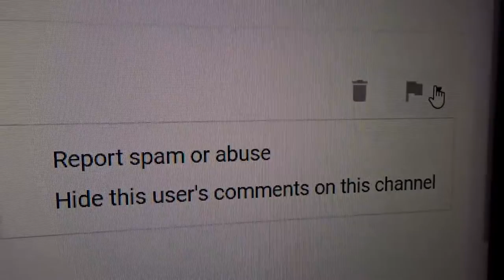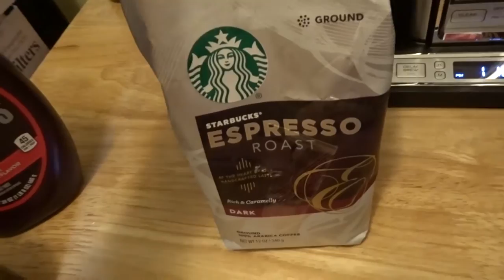Power Meter or Smart Trainer? Which should you buy?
Hi everyone, my name is Sarah, and in this video I give my opinion on which peripheral you should get as a cyclist if you are in the market to invest in leveling up your training. I did not get to specific in terms of brands or types in this video, there are plenty of review videos and articles out there that break down specs and features, but I wanted to share my opinion as someone who has used both and what I have seen as the most beneficial in my own training.